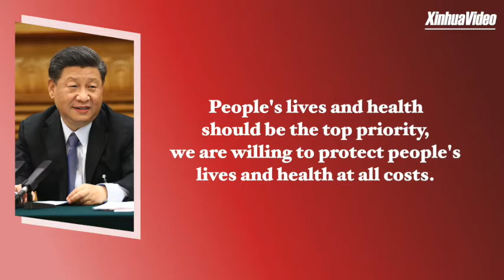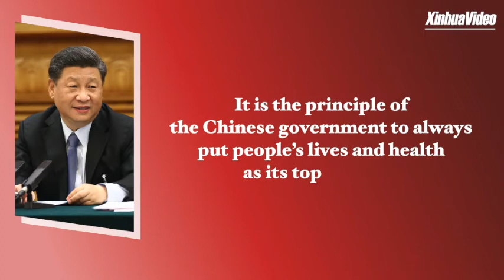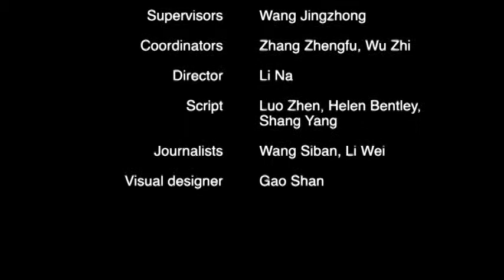Xinhua Special: Xi Jinping and his people; China people first and save china| Exclusive Report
At the TwoSessions, Chinese President Xi Jinping was deeply moved by the story of how the life of an 87-year-old Covid19 patient was saved. The people's lives and health, he told national lawmakers, should always be the top priority. "People First" is the driving force behind Xi's leadership style. They, the people, above all else.